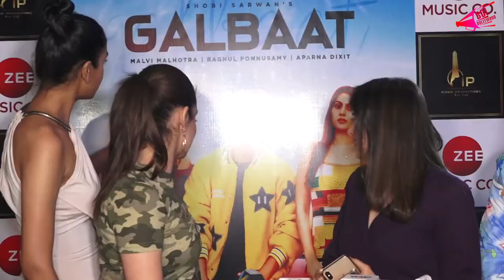Poster And Promo Launch Of New Song Galbatt With Aparna Dixit, Rahul, Ankita Lokhande| Bol Bollywood